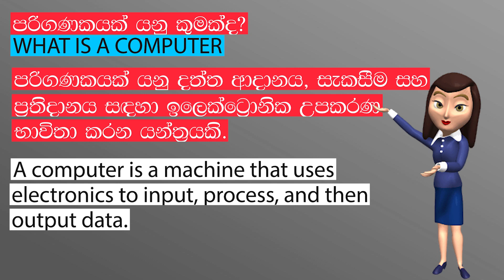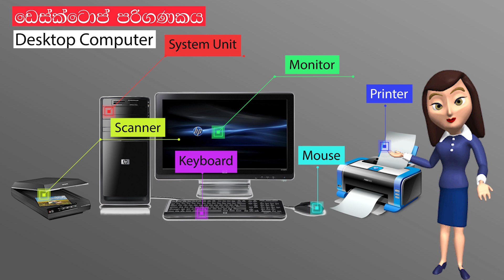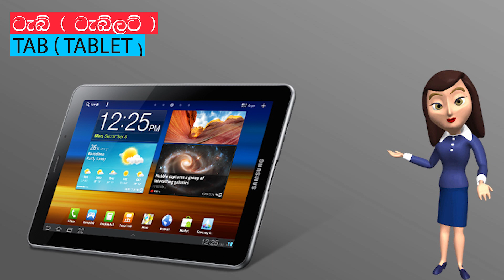Computer Class - Lesson 01-- පරිගණක පංතිය- 01 පාඩම -- Navo Tech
This video about computer knowledge